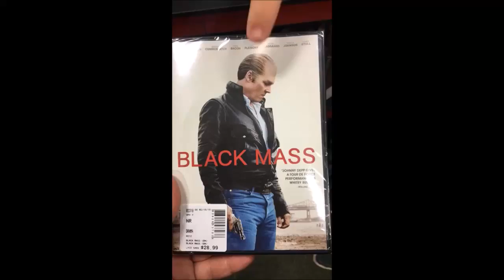Bro Power - Dark Souls 3 part 2 (The Black Mass)